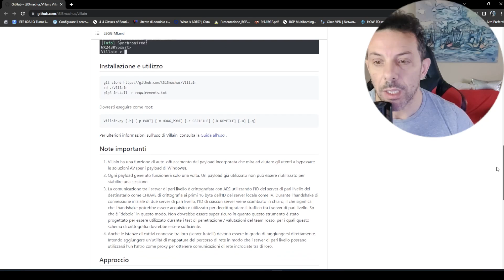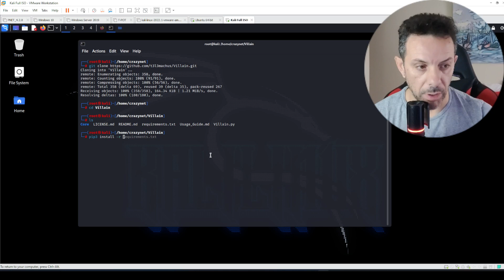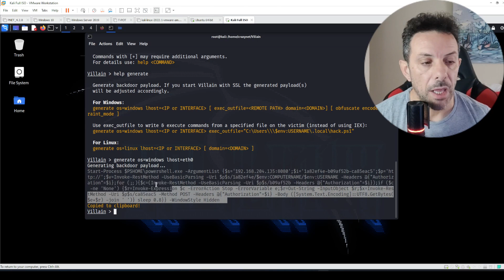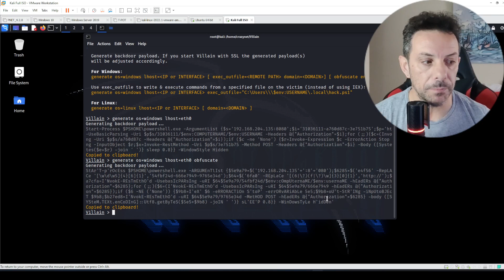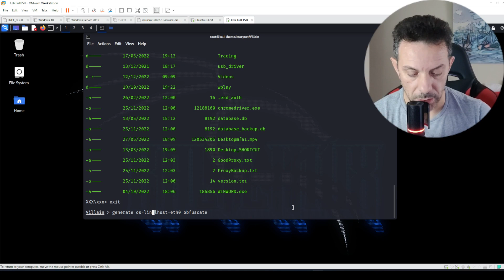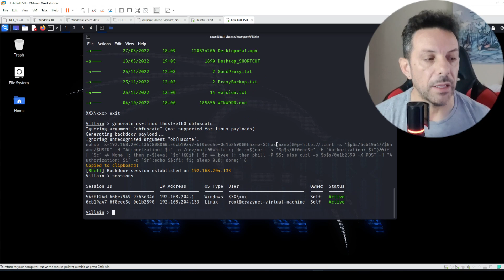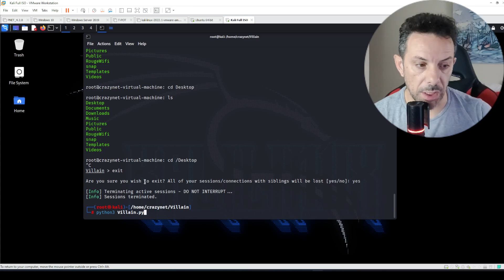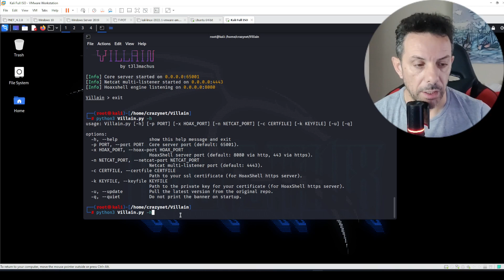Il Segreto come Hackerare Linux/Windows e Bypassare Antivirus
💬 Telegram Group Benvenuti nel mio video che riguarda la dimostrazione "Scopri Villain, l'Arma Segreta per Hackerare Linux/Windows e Bypassare Antivirus". Prima di iniziare, è fondamentale sottolineare che questo video è esclusivamente a scopo EDUCATIVO e DIMOSTRATIVO. Non approviamo, incoraggiamo né sosteniamo alcun utilizzo di queste informazioni per scopi illegali o dannosi.

Le backdoors possono essere intenzionalmente create da sviluppatori o hacker per ottenere l'accesso al sistema in seguito, o possono essere il risultato di errori di programmazione o di sicurezza. Senza l'autorizzazione del proprietario potrebbe costituire una violazione della privacy e potrebbe essere punito dalla legge.